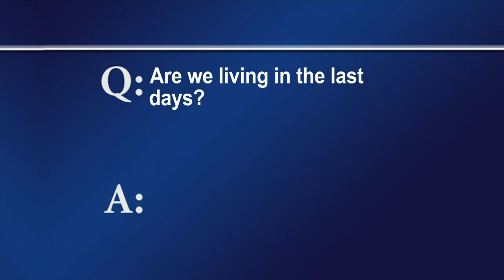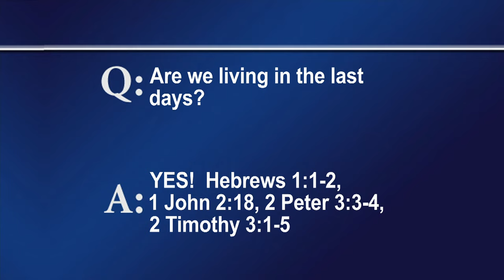FTLB NOV 19 2023